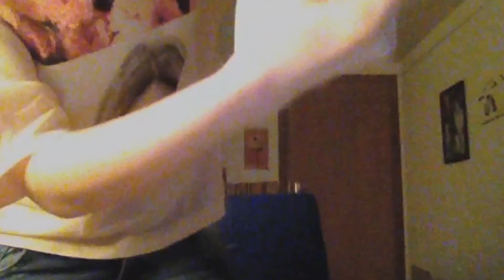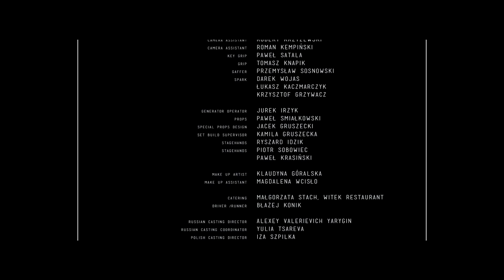CORNETTO CUPIDITY Love Stories - Together apart - The Movie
Together Apart is a film from CORNETTO's CUPIDITY Series of Love Stories from across the world

A young couple move away from one another to go to college
but remain together in a long distance romance, helped by the Cupid. The pair must try to do whatever it takes to stay in touch and eventually be reunited. Everything has changed, but can their love survive the distance?